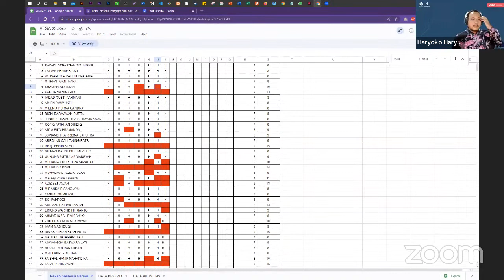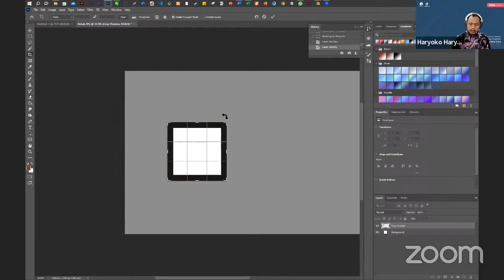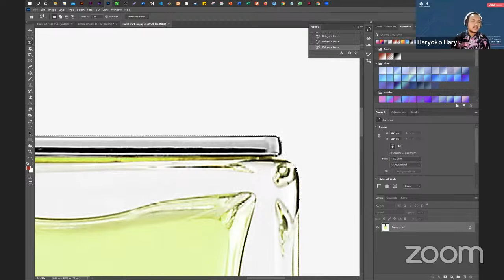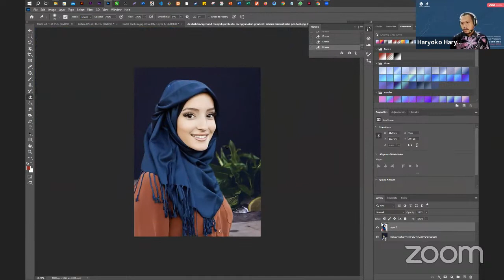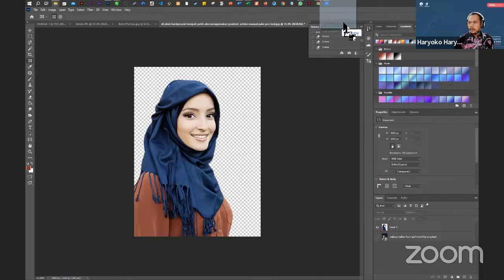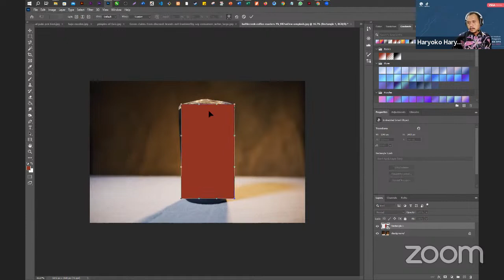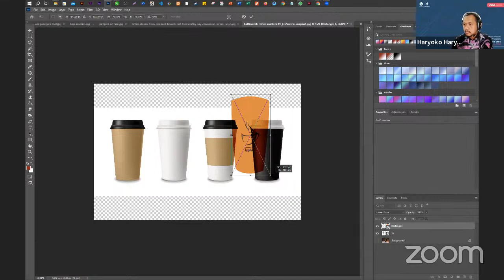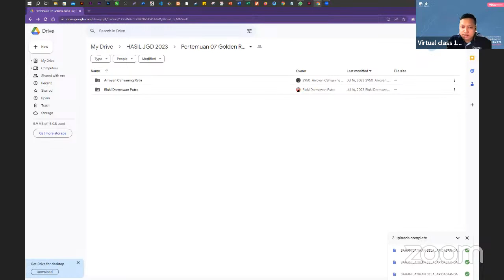AMIKOM JGD-VSGA 2023 pertemuan 8